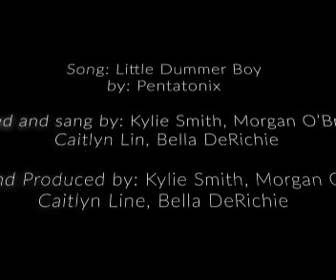2023 Holiday Music Video - Little Drummer Boy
Student produced holiday music video.